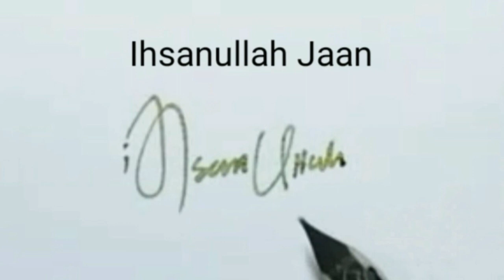top 10 signature design |best signature style for your name |signature idea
any name signature search my YouTube channel thanks
اپنے نام کا خوبصورت سیگنیچر چیک کرے
اپنے نام کومینٹ کریں اپکا سیگنیچر بنا کر اسی چینل پر اپلوڈ کر دینگے.